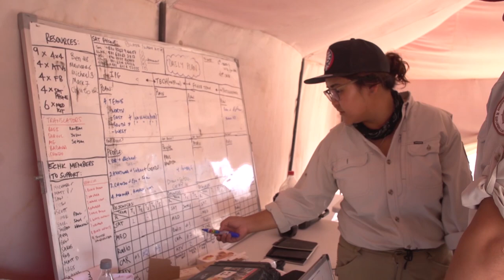BREAKING NEWS - Mongolian Paleontology Institute with Explorers Club HK Display New Dinosaur Bones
June 2018: INFINITI HORIZON BASE CAMP, Gobi Desert, Mongolia: – The Mongolian Institute of Paleontology and Geology (IPG), together with the Explorers Club Hong Kong Chapter, supported by INFINITI Motor Company, have just announced a major breakthrough in paleontological methodology through advanced mapping technology, and a discovery of many significant findings after a 20-day expedition in the Gobi Desert, which concluded this past weekend.

The multidisciplinary team found possible evidence of three new dinosaur species, more than 250 new fossil locations, five entirely new areas previously not known to inhabit dinosaur life, with hundreds of fossilized bones. The paleontologists will analyze the new discoveries they took back to Ulaanbaatar, the Mongolian capital, to study and validate the findings with the intent to explore these newly discovered sites over the next several years.

Paleontologists were able to analyze an enormous amount of data collected from satellite and drone imagery to pinpoint high probability locations for fossilization, based on geological and sedimentary markers. The team could then travel quickly to high potential sites in a fleet of INFINITI SUVs to prospect for fossils. The combination of satellite and drone imaging, together with a team of paleontologists and scientists who have worked with NASA, in SUVs - all in close coordination,  has never been done before.

The expedition revisited the historic route of famed explorer Roy Chapman Andrews, who discovered dinosaur eggs at the Flaming Cliffs approximately 100 years ago. During his 10 year expedition in the Gobi Desert, Roy Chapman Andrews was the first to use motorized vehicles, which vastly improved the distance the expedition could cover.

Key Finds by IPG’s Badamkhatan Zorigt and the team:

- Mature dinosaur meat eating tooth - largest ever found in Mongolia:

- Hind leg of an Ostrich-type dinosaur from 65 million years ago

- Turtle intact from 70 million years ago

- Neck vertebrae of a dinosaur with a long neck and tail from the same period

- The arm of an ostrich-like dinosaur from 70 million years ago